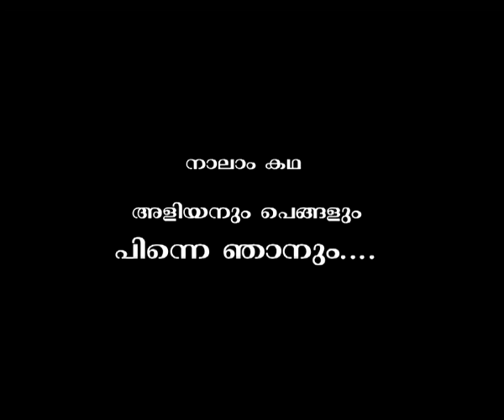Epi 4 Aliyanum pengalum pinne njaanum ..Nattukaar.com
Concept,Script and Direction Abhilash.S,  Produced by Anumod .S, Camera & Editing by Arun.S.Kumar, Performed by Pramod Veliyanad ( 2 state award winner ..Drama), Jayadas Punnapra (Stage performer and Artist - visual media ) Kunjumon Sanghakely( Stage artist),Praveen Muhamma ( Stage performer and visual media Artist) and Shyalaja.P.Ambu (Drama and Visual Media Artist).